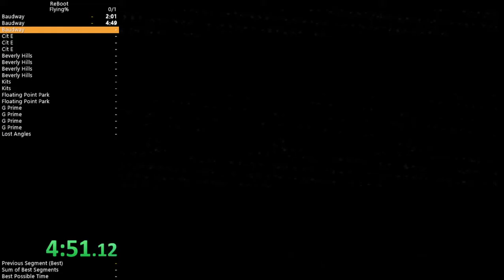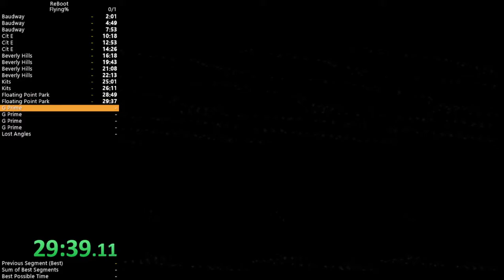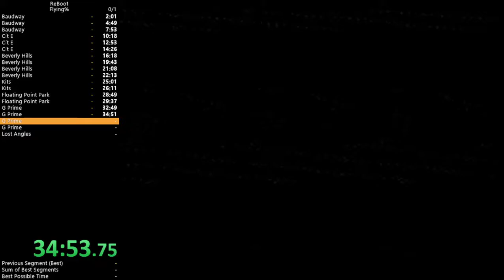ReBoot Flying% WR - 37m56s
This is the first run and default world record of a new category. This category allows for the use of the flying cheat. I've thought about doing this for a few years now, but only today finally got around to actually trying it. There's a lot that can still be improved. A lot of my tear mending wasn't great. My FPP route was all over the place. My brain stopped working for a second and caused me to death abuse after the second tear instead of the first in level 5.  Not entirely sure how low this can go right now, but it's a fun meme regardless. Because of all the waiting there is a lot of time to just mess around and have fun.

Played on ps2 console with fds (model 75001). Mostly run as a joke for Muzgrob.